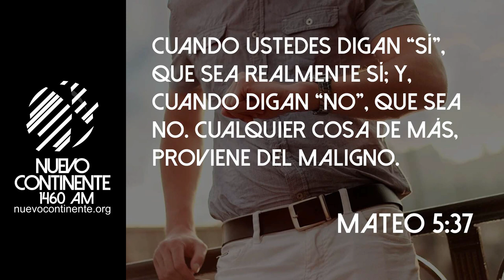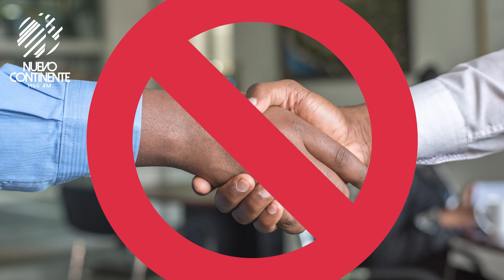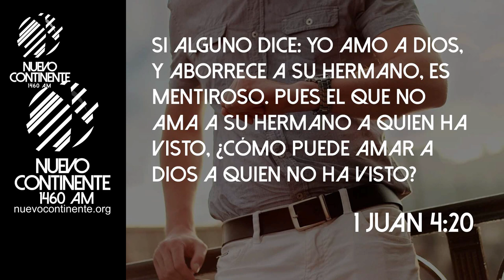Otra Vez Tarde - Reflexión | Emisora Nuevo Continente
Reflexión con Delson Morales para este lunes 4 de abril de 2022